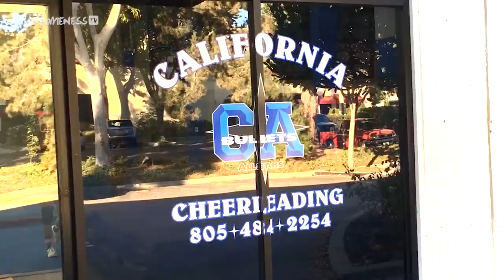I Just Want to Fly | Cheerleaders Season 8 EP 12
Five new people have joined Cali SMOED since camp, but are they the right fit? Meanwhile, Jade is doing her best to stay in the air, but the hard truth might find her grounded.

Cheerleaders features the very best of the best cheerleading squads who compete in All Star Cheerleading. These teams are fighting to the finish to win at events such as, The Champions League, NCA and World Championships. Who will reign supreme? Watch this exciting docu-series featuring The California All Stars to find out!

Supervising Producer: Tara Cole
Producer: Ben Hecht
Line Producer: Vanessa Naive
Associate Producer: Omid Afshar
Editors: Zack Wilson
Director of Photography: Kevin Castro, Ben Hecht
Cam Op: Michael Summers, Ernie Chavarria
Production Assistant: Ethan Lee, Ernie Chavarria